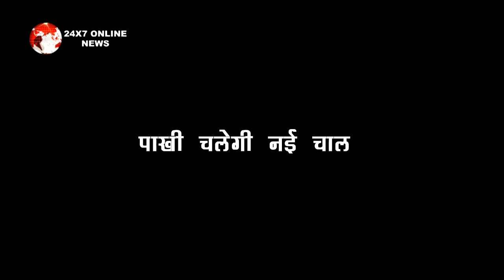GHKKPM:OMG !! SAI VIRAT की ज़िन्दगी में आया नया तूफान, अतीत के राज़ से उठेगा पर्दा